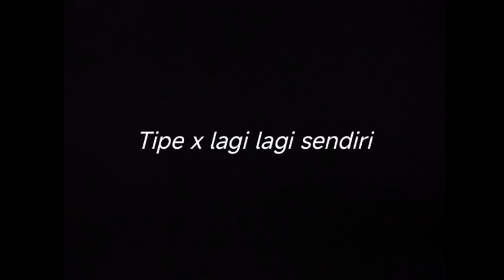TIPE X LAGI LAGI SENDIRI - DRUMLESS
Bantu sawer ya